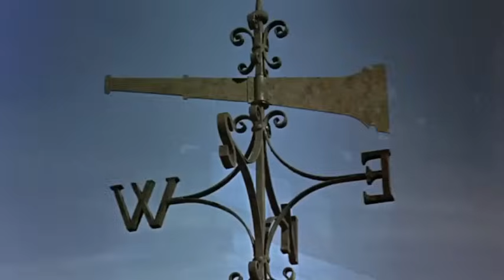Mary Poppins Flying Nanny Scene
I couldn't believe this wasn't on youtube yet!

This is the scene where the nannies are going to be interviewed but they get blown away and Mary Poppins arrives :)